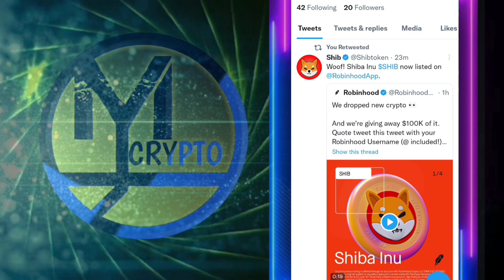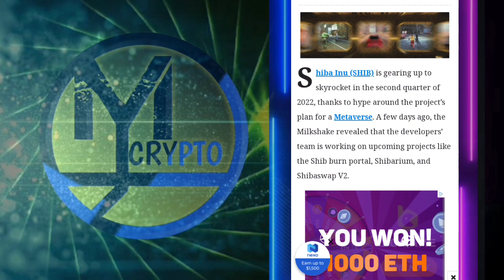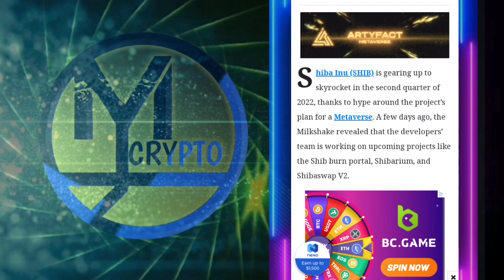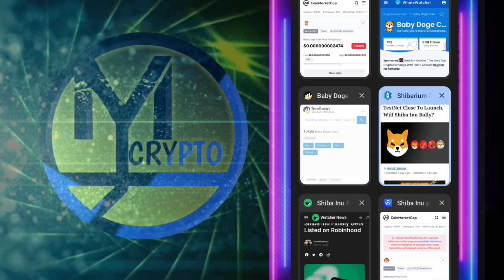FINALLY SHIBAINU LISTED ON ROBINHOOD!🤑